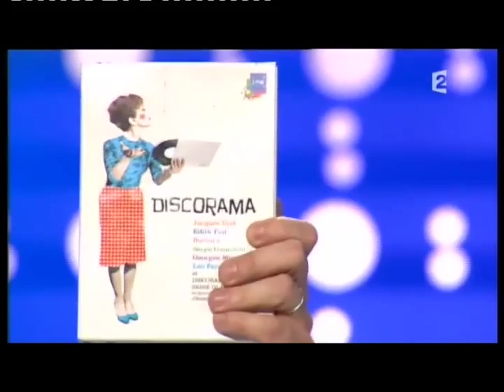Maxime Leforestier - On n’est pas couché 28 mai 2011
Maxime Leforestier
Livre "Né quelque part" (Don Quichotte)
28 mai 2011
Laurent Ruquier avec Eric Zemmour et Eric Naulleau
France 2